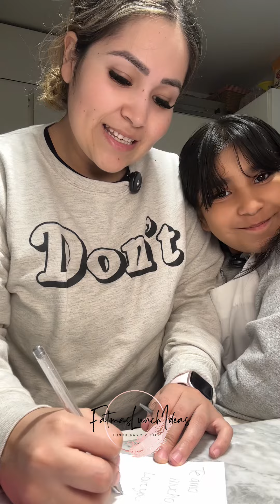MY LITTLE PONY lonche escolar con la ayuda de Danna